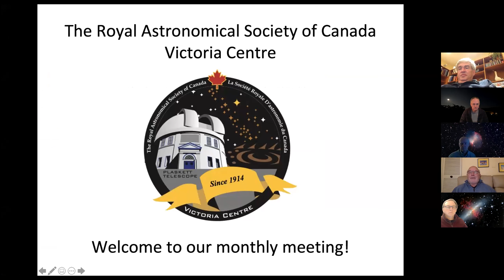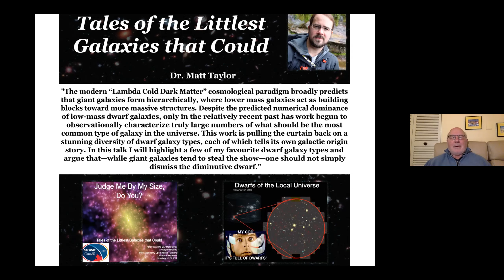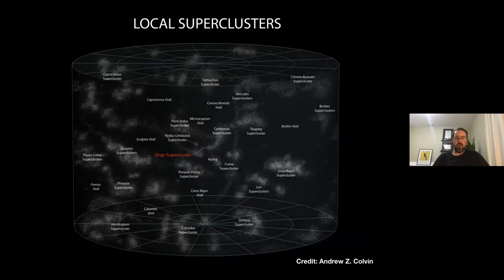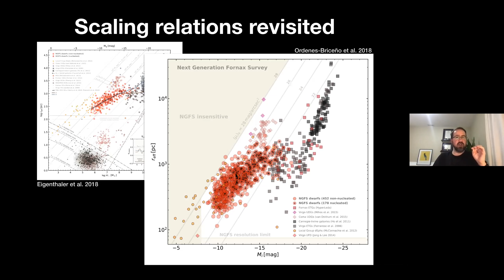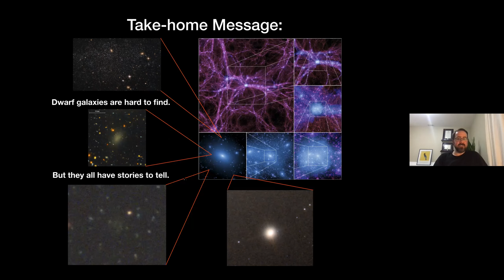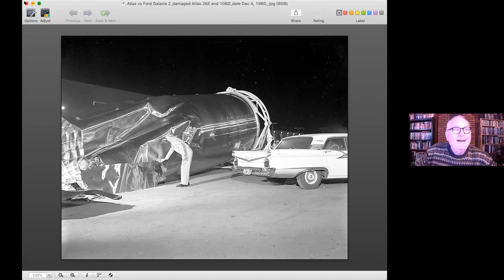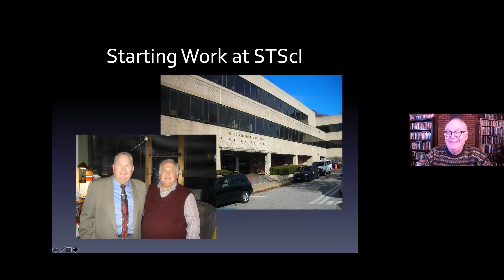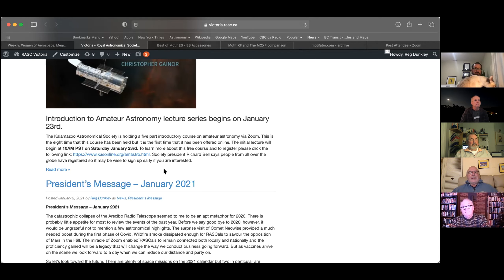Astronomy Cafe - Jan 11, 2021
Astronomy Cafe & Monthly Meeting - January 11, 2021 - transcript video
Zoom transcript recording for the online meeting of RASC Victoria Centre's Astronomy Cafe and monthly meeting.

0:00:00 - pre meeting chit chat
0:06:25 - Monthly meeting - announcements & reports - Reg Dunkley & others
0:22:00 - Judge Me By My Size, Do You? Tales of the littlest galaxies that could”- Dr. Matt Taylor, a post doc at Herzberg Institute of Astronomy and Astrophysics
1:20:54 - NOT YET IMAGINED – a study of Hubble Space Telescope Operations - a just-released book written by Dr. Chris Gainor
1:51:00 - review of Astro Cafe web page - Reg Dunkley
1:53:48 - end